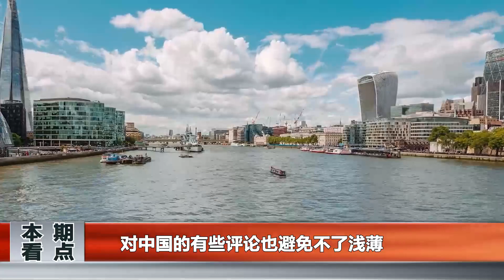牛津教授的一番話，揭開了西方的最大危機，增強對華認知刻不容緩【卢忠诚】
英國知識分子缺乏對中文的學習，進而也缺乏對中國的了解，獲取信息渠道有限，對中國的有些評價也避免不了淺薄和愚蠢
牛津教授的一番話，揭開了西方的最大危機，增強對華認知刻不容緩